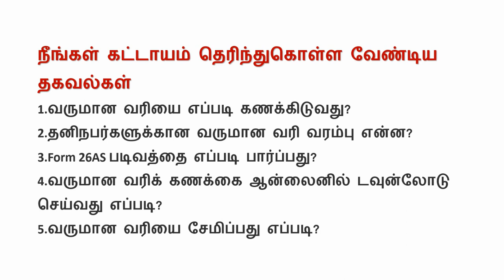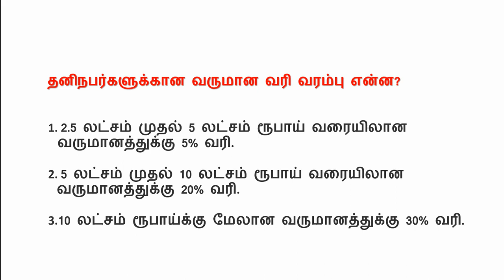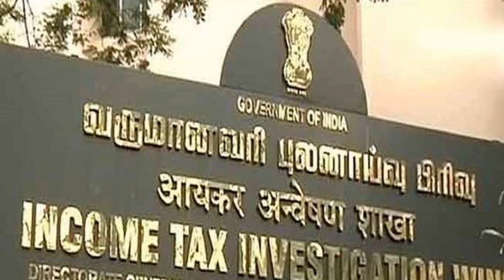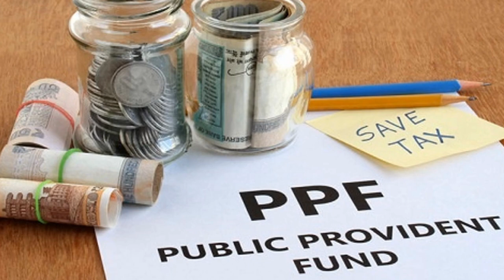How to save income tax legally in tamil | Tax savings today news